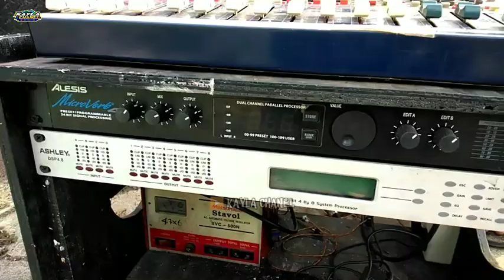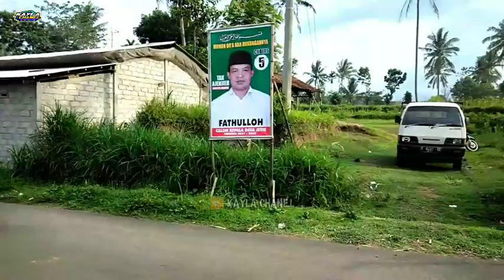loading ganesa audio 10 subwoofeer diacara maulid nabi tapi sayangnya spieker banyak yg mati😱